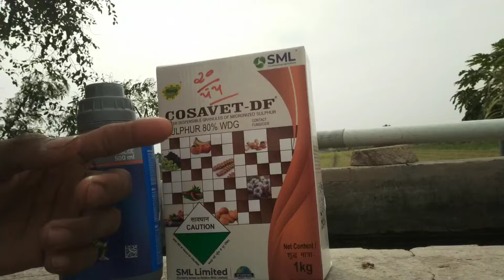જીરા🌱માં દવા🧴નો છેલ્લો રાઉન્ડ🧴(Pi કીફન)✌️(Reap કોસાવે) તો જૂઓ👳મિત્રો vlogs👳@khedutputra5344💯kisan